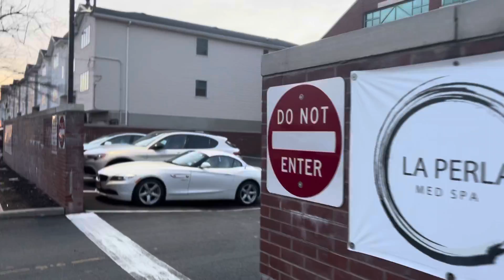23 de dezembro de 2021